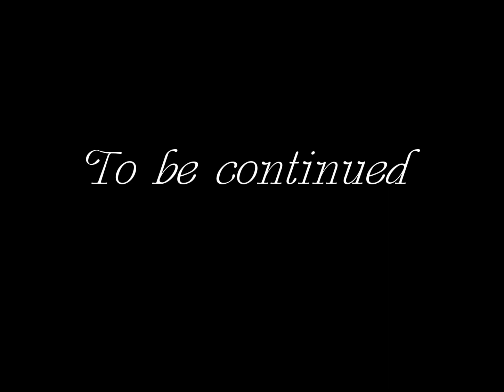High quality video 7: The showdown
An epic battle between two sworn enemies! Could we find out who the spy is?

All voices are AI.